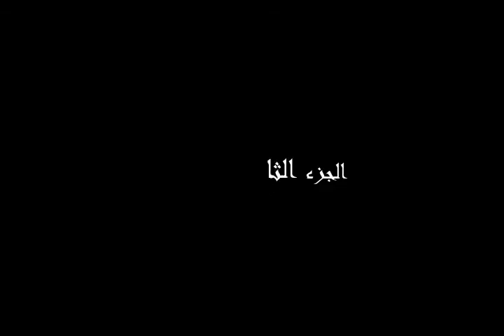fanfare Miliana ** الجزء الثاني **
المجموعة التشريفية الولائية ** أشبال و زهرات نوفمبر ** التابعة لدار الشباب محمد بوراس مليانة - عين الدلى -